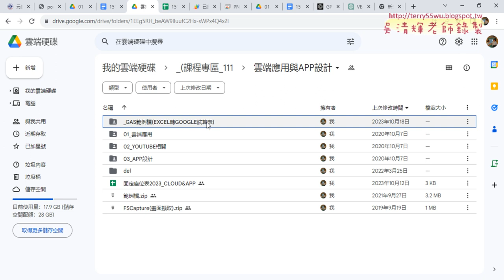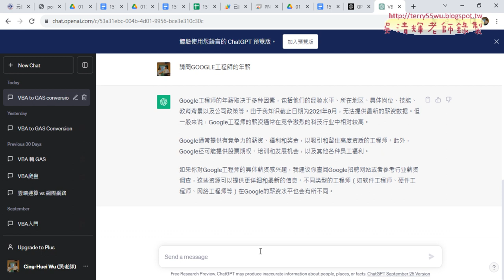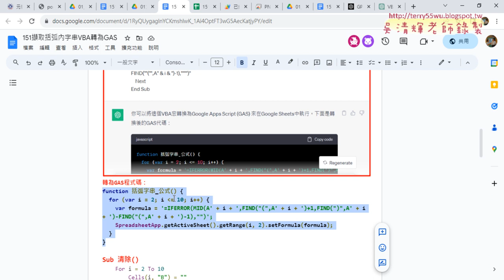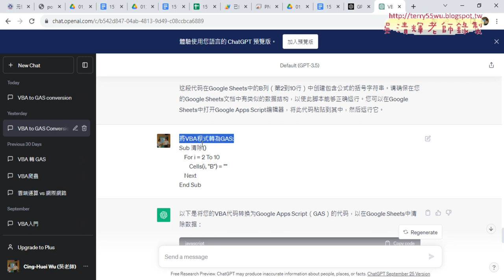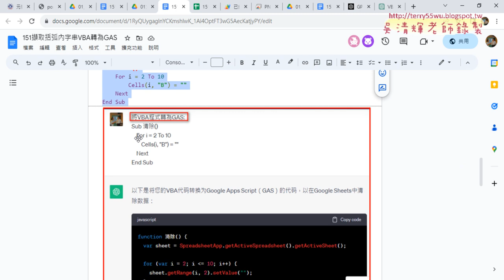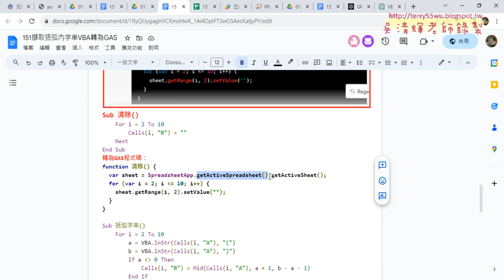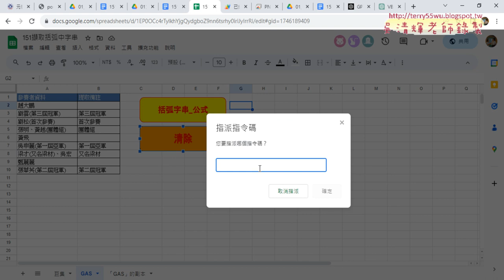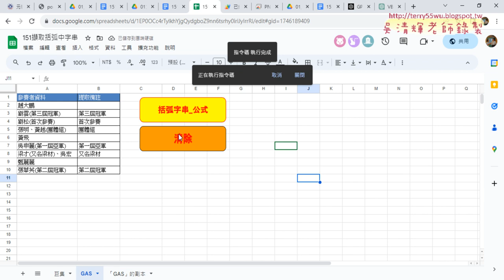03 用CHATGPT將清除轉為GAS